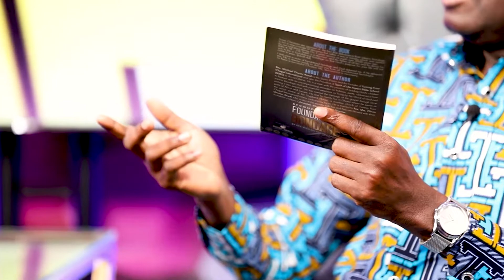Bishop Micheal Owusu Ansah || I Used To Style My Curls Like Michael Jackson || TBL Tv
Time with Suzzy Abossey on Touched By The Lord  || Episode 88

Guest: Bishop Micheal Owusu Ansah

More Educative, Informative, Entertaining and Life Transforming contents coming soon!!!